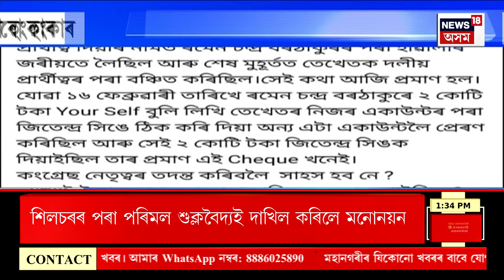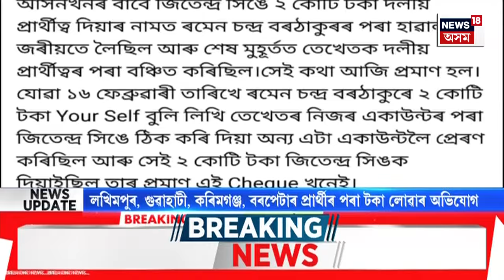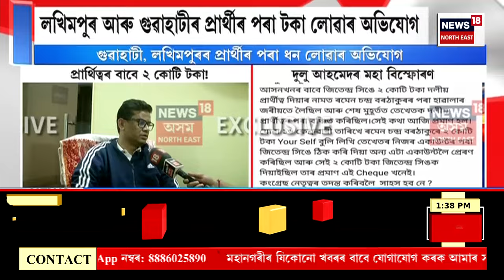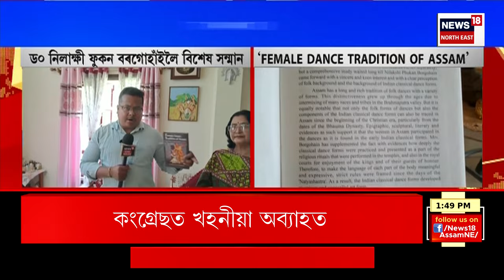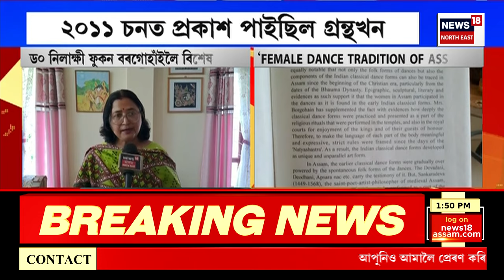ELECTION EXPRESS | কংগ্ৰেছ তত্বাৱধায়ক Jitendra Singৰ বিৰুদ্ধে Dulu Ahmedয়ে আনিলে বিস্ফোৰক অভিযোগ।